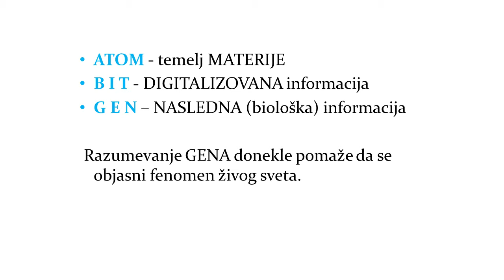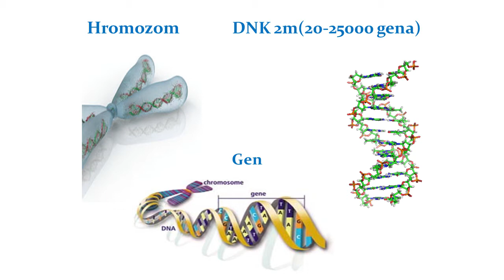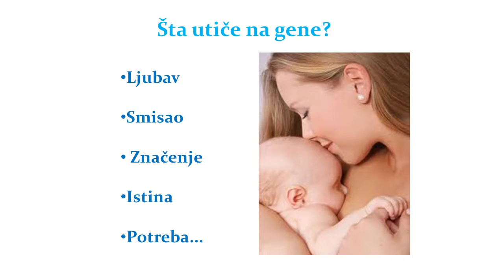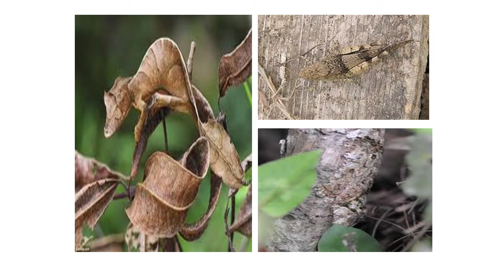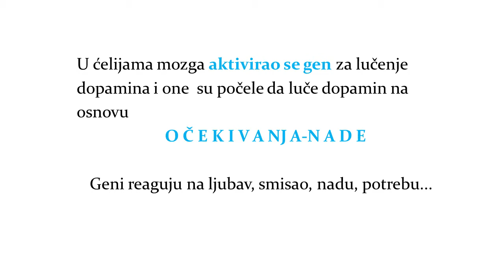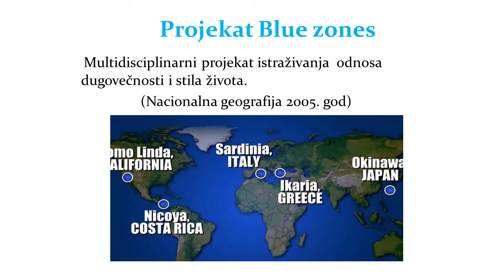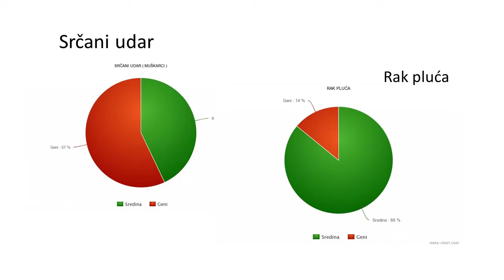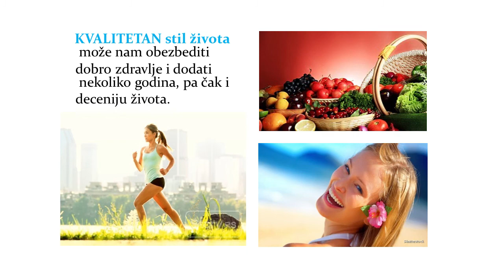Tajne epigenetike - nije sve u genima, dipl. biolog Mirjana Knežević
Predavanje održano u Podgorici 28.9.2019. godine u KIC-u Budo Tomović. Predavač dipl. biolog Mirjana Knežević